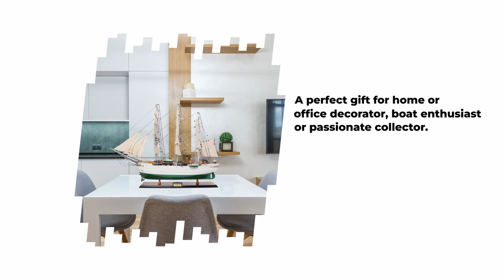Fully Assembled DANMARK by Old Modern Handicrafts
Display this model of the 253 foot full-rigged ship built and launched in 1932 in Lolland, Denmark right in your own home or office! The Danmark, commissioned in June 1933 she was constructed for use as a sail training ship, is available as a museum-quality, FULLY ASSEMBLED model.

Master craftsmen using historical photographs, drawings or original plans meticulously handcraft these highly detailed wood models from scratch. They are built to scale with high-grade wood such as: western red cedar, rosewood, and mahogany. They are 100% hand built individually using plank-on-frame construction method and are similar to the building of actual ships. Each model requires hundreds of hours to finish and must go through a demanding quality control process before leaving the workshop.

This Danmark model has distinctive two tone colors paint on the hull. It also features plank on frame, three decks, and a row of portholes on each side of the ship. The front bowsprit and three large masts are connected securely using advanced rigging and lines painstakingly knotted and fastened by hand. Each yard has an attached hand-stitched unfurled sails made of fine linen. Metal anchors and a wooden rudder are visible on the front and rear of the ship. On the deck, there are painted authentic hand-built lifeboats with ribs and planks, wooden capstan, wooden cabin, painted wooden light beacons and smoke stack, wooden ladders, and many other handcrafted ornaments.

This model comes standard with a solid wood base and brass nameplate. It’ll make a perfect gift for home or office decorator, boat enthusiast or passionate collector.